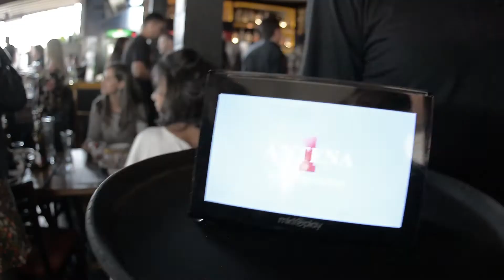Power Play - Vídeo Explicativo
A MKTPLAY é uma empresa de veiculação de publicidade focada em ambientes fechados com grande circulação de pessoas, que utiliza uma inovadora forma como veículo, o Power Play.